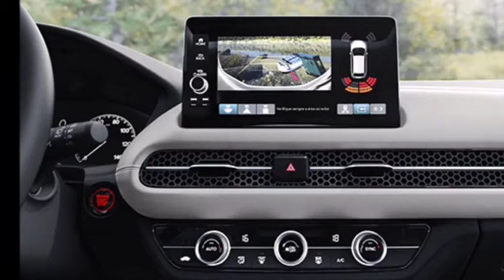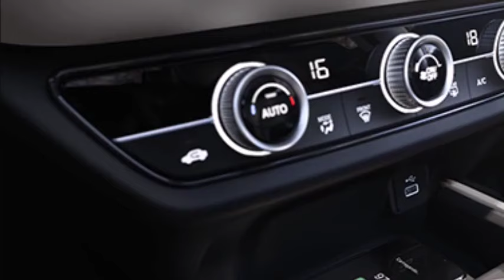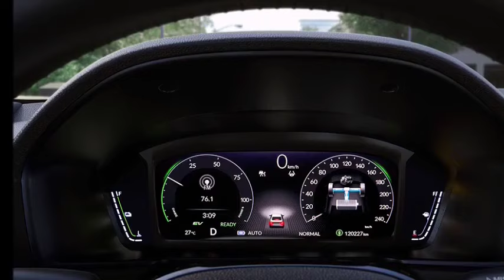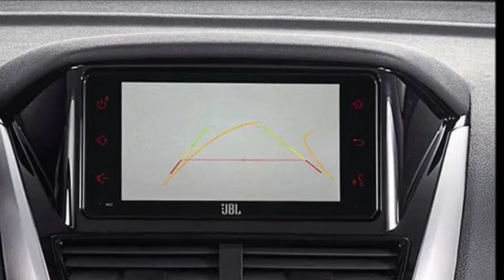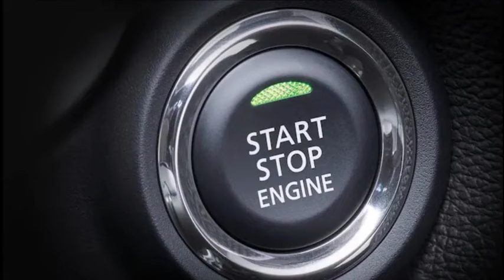MITSUBISHI ECLIPESE CROSS 2025 OU HONDA ZRV 2025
BLACK FRIDAY